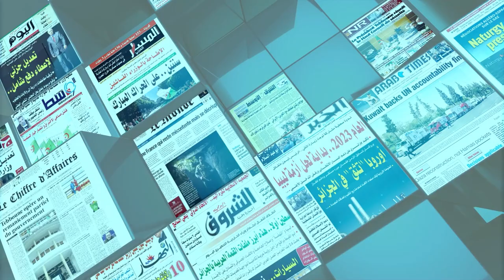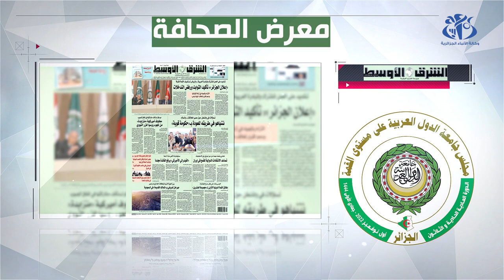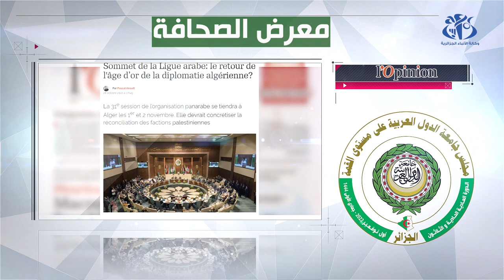(معرض الصحافة ) القمة العربية الـ31 بالجزائر.. نجاح بكل المعاير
الجزائر (وأج) - (معرض الصحافة )  القمة العربية الـ31 بالجزائر.. نجاح بكل المعاير